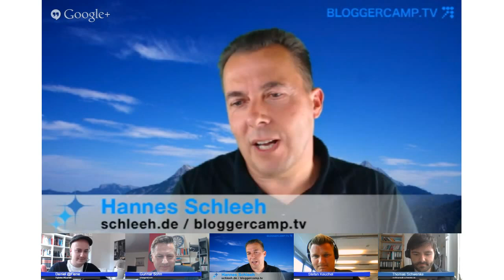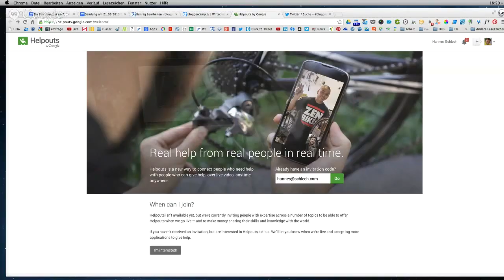Ein Jahr Hangout on Air mit Stefan Keuchel